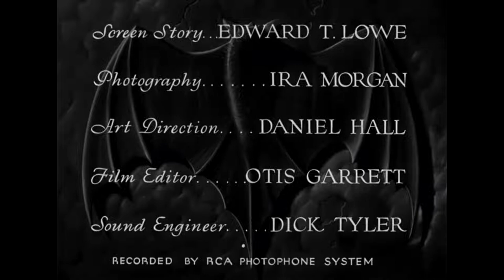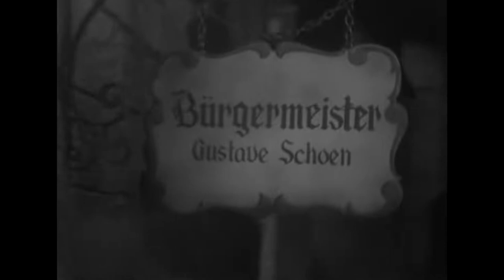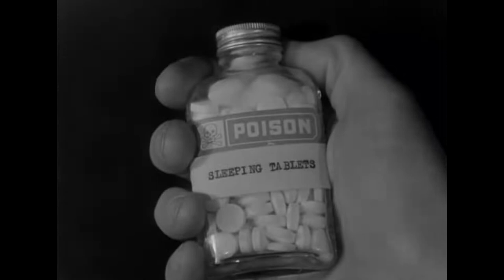The Vampire Bat 1933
Dans un petit village d'Europe centrale, six cadavres exsangues ont été trouvés. Les villageois pensent au retour des vampires et s'en prennent à l'idiot du village.

directed by Frank R. Strayer and starring Lionel Atwill, Fay Wray, Melvyn Douglas, and Dwight Frye.

publicdomain/zero/1.0/

00:00.Lorsque les villageois de Kleinschloss commencent à mourir d'hémorragie
09:32.Le scientifique Dr Otto von Niemann, qui s'occupe des victimes, rend visite à une patiente qui a été attaquée par une chauve-souris
13:33.Glieb pourrait être le vampire en raison de son obsession pour les chauves-souris.